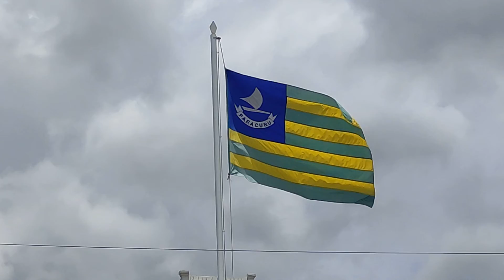Conheça as belezas naturais de Paracuru, no litoral do Ceará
Descubra as belezas naturais de Paracuru, um paraíso no litoral do Ceará. Neste vídeo, exploramos as maravilhas de Paracuru - CE, incluindo a icônica Praia do Farol e outras praias deslumbrantes com suas areias brancas e águas cristalinas. Conheça o que fazer em Paracuru Ceará, desde esportes aquáticos como kitesurf até a degustação da deliciosa gastronomia local. Venha com a gente e apaixone-se por cada detalhe deste destino encantador!

PRIME GOURMET CLUB APP 0.5

Ingressos para o Beach Park:
Comprando através do meu link você garante um desconto especial e ainda me ajuda: